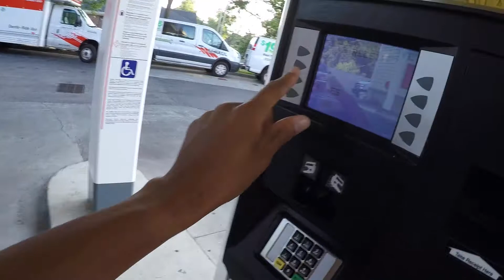We went to Carolina Beach!